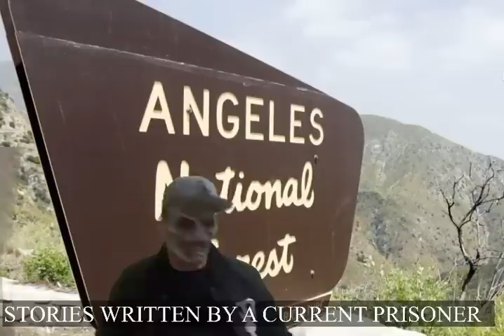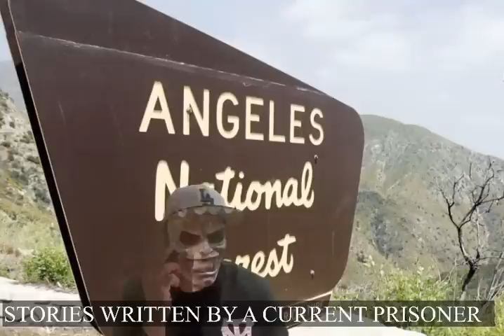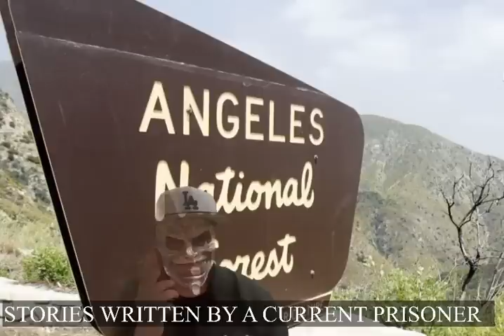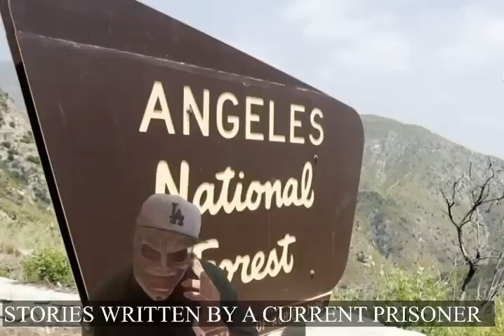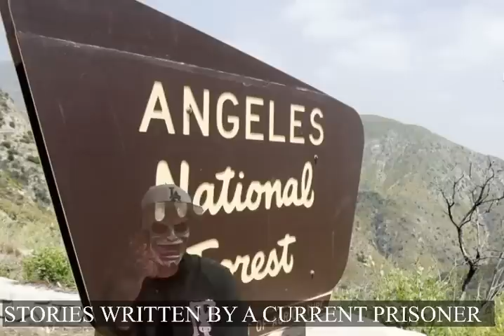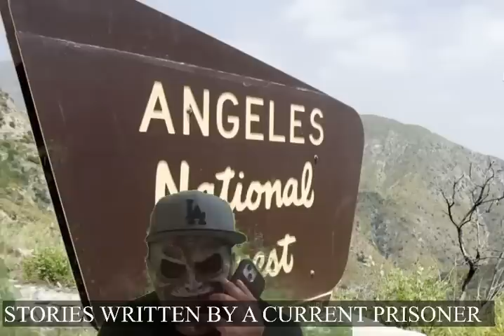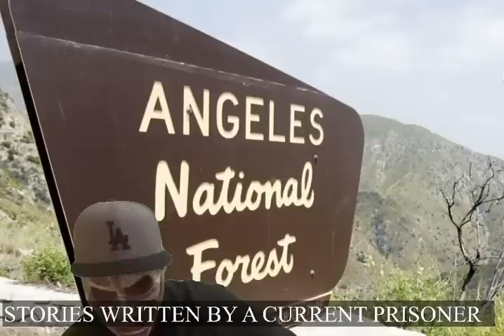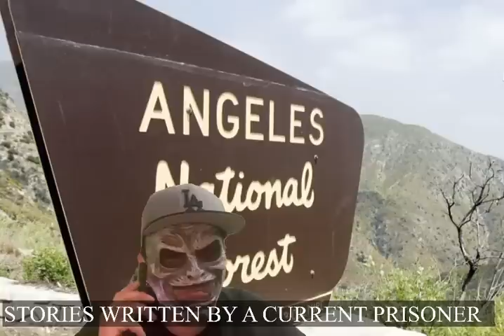I TOOK 4 LIVES NOW THERE GOING TO TAKE MINE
Journalist Tony sits a down wirh a inmate that currently sits on on California DEATHROW he tells us how he got incarcerated and what his life is like now